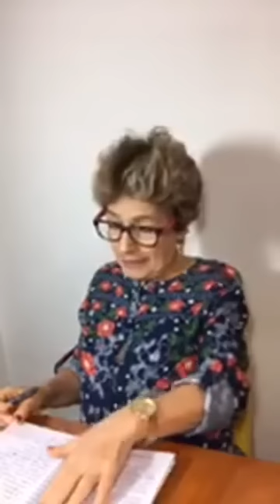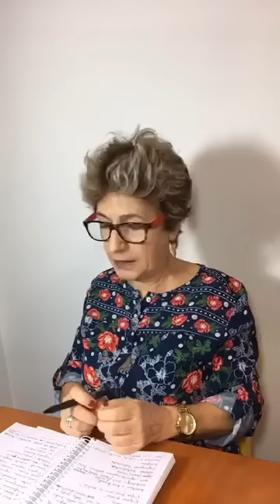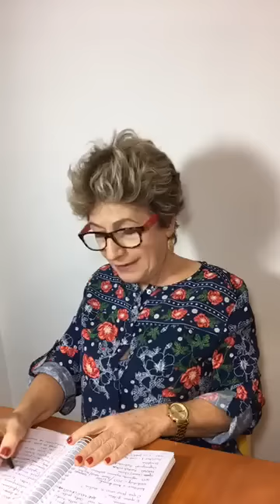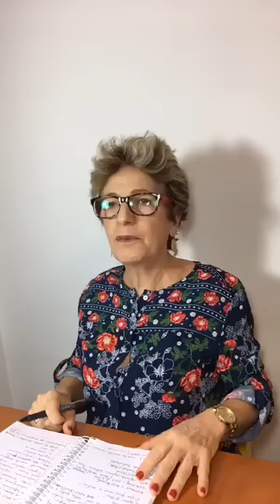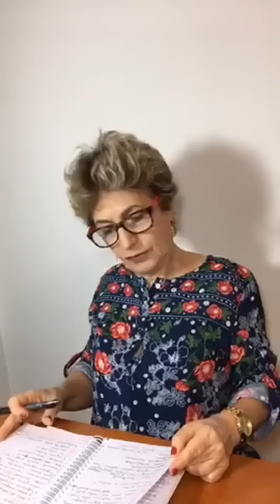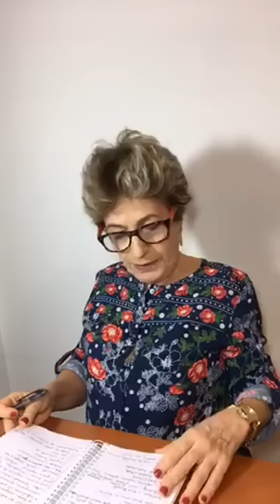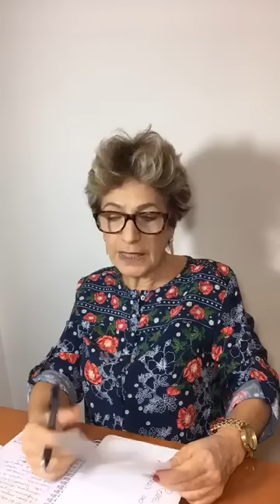Aula ao Vivo 26-01-2017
Wanice Bon'ávígo Descomplicando a Numerologia Cabalística

Curso: Os Números e Você – Uma Introdução à Numerologia Cabalística

2017 – ANO DO GALO DE FOGO

Na nossa aula ao vivo de ontem, falamos sobre a chegada do ANO NOVO CHINÊS, começando agora, em 28/1/2017 e se estendendo até 15/2/2018. É o ano do GALO DE FOGO.

São “GALO” no Horóscopo Chinês as pessoas nascidas nos seguintes anos: 1993, 1981, 1969, 1957, 1945, 1933, 1921. Serão beneficiadas com a regência desse animal, sem dúvida. As características do bichinho, seu jeito de levar a vida, trazem influências a todos, durante o período.

E o que nos reserva a gestão do Galinho? Praticidade, responsabilidade, otimismo, autoconfiança, coragem, precisão, otimismo...Sim, o nosso amigo canta às 4 da matina, conectando-se com os primeiros sinais do amanhecer e já começa a sua labuta.

É rotineiro, perfeccionista, honesto, disciplinado, tem uma certa empáfia, o que lhe dá a fama de “pavão” da astrologia chinesa.

O signo chnês do Galo tem muito em comum com o signo de Virgem na Astrologia Ocidental.

Galo não gosta de riscos não...Então, como aplicar isso ao nosso ano? Produtividade, organização, transparência, retidão. O que evitar? Dinheiro milagroso, negócios de risco (galo não se arrisca não) e, principalmente discussões e brigas. Nosso amigo é impulsivo e não leva desaforo para casa. É bom a gente não se empolgar. Olho nos relacionamentos esse ano! Muita ética e respeito. E cuidado com o excesso de perfeccionismo!
Ano será muito bom também para quem for SERPENTE, DRAGÃO E BOI.

Dicas para entrar na energia do ANO NOVO CHINÊS :

# As cores auspiciosas são o VERMELHO e o DOURADO. O vermelho afasta a má sorte e atrai a boa sorte. É a cor da fortuna e da proteção. O dourado relaciona-se ao Ouro, elemento metal, que também chama o dinheiro. Os chineses têm costume de presentear parentes, amigos, com envelopes vermelhos contendo dinheiro cuja soma seja PAR, de preferência dê “8”. A soma ímpar é oferecida nos envelopes em funerais, lembrando que daí a cor é branca, para eles a cor do luto. Nos envelopes vai a frase: “Kung Hei Fat Choy” – “que a sua fortuna aumente” –  saudação em cantonês para o“deus do Dinheiro”.
(Por isso recomendamos as carteiras vermelhas!)

# Eles usam uma boa louça, para que a sorte permaneça à mesa durante o ano, abençoam o que já possuem (a felicidade está no contentamento) e comem macarrão de fio longo para garantir a longevidade.

Nas primeiras horas do dia abrem as janelas para que tudo que não for bom possa sair da casa, mas a limpeza é feita de véspera, pois no primeiro dia do ano não se varre a casa (para não varrer a fortuna), não se lava roupas (para não lavar a sorte) e usam roupas novas (com predominância do vermelho), pois o dia é de renovação.
Entre nessa egrégora de esperança, de fé, que todo começo nos traz.

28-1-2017, um dia de portal energético, dia 1-1-1, de triplicidade do 1, muito indicado para se começar TUDO e para datar uma MANDALA DOS DESEJOS, caso você ainda não tenha uma.
Então...XI NIAN KUAI LE! (Feliz ano Novo!)